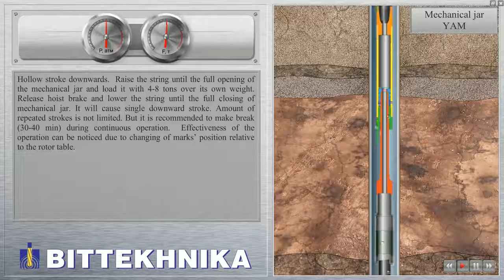Mechanical jar YAM YouTube